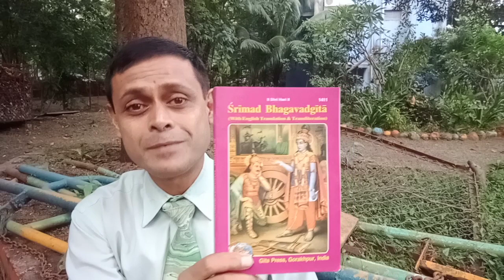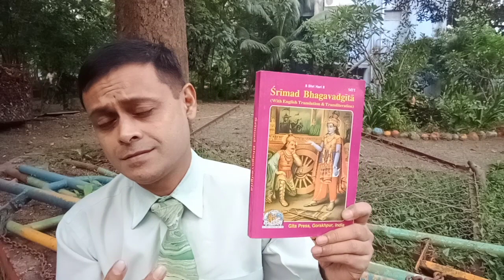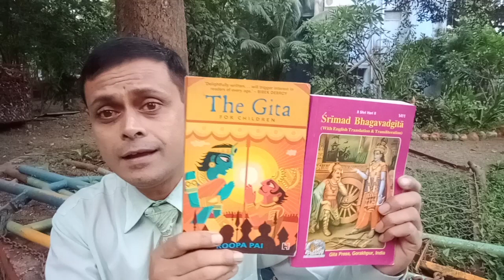SRIMAD BHAGVADGITA AND THE GITA FOR CHILDREN: BOOK REVIEW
Both the books are must read.